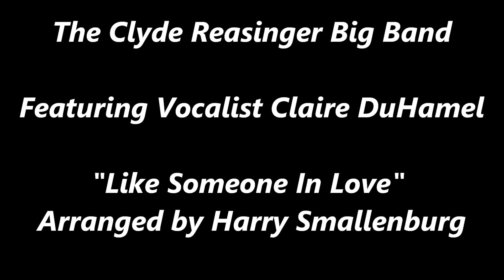The Clyde Reasinger Big Band Featuring Vocalist Claire DuHamel "Like Someone In Love"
This was a brand new arrangement  for the Clyde Reasinger Big Band done here for the very  first time, live.  We all read it off together. Another fine arrangement by Harry Smallenburg, composer, arranger and is a member of the band.